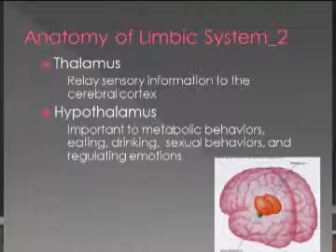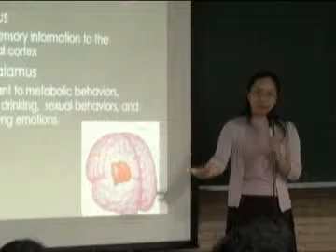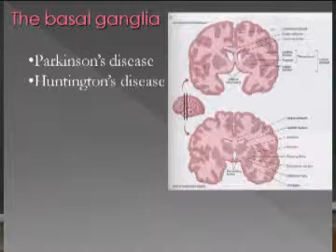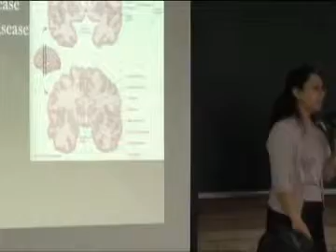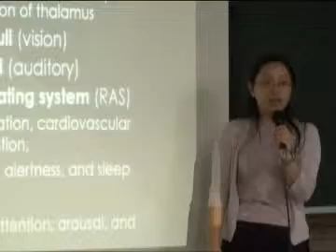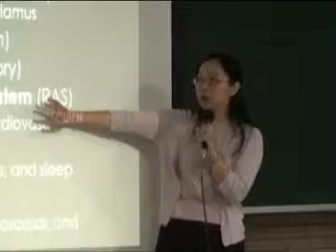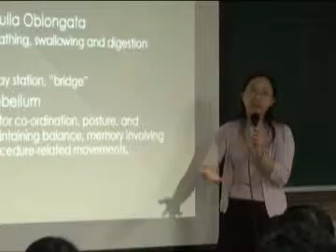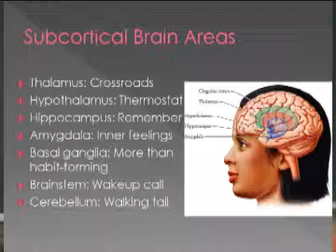人類學習與認知-邱倚璿老師─2-8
●課程主題：Introduction to cognitive psychology